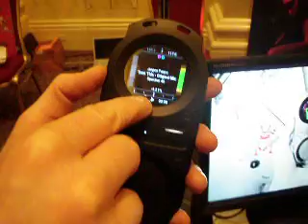Tonium Pacemaker with auto beatmatch - CES 2009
Welcome to Stuff. This is the official YouTube channel for the world's biggest-selling gadget magazine. Stuff is the home of tech news that's wry but not dry, the world's most trusted gadget tests and exclusive previews of all the latest in digital technology.